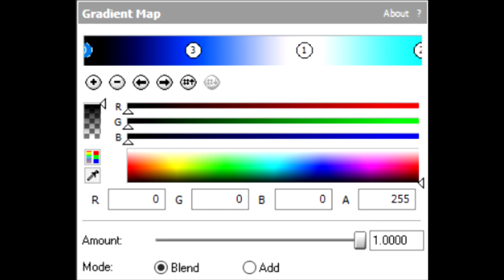[Sony Vegas] How to make TCM78's Phased effect